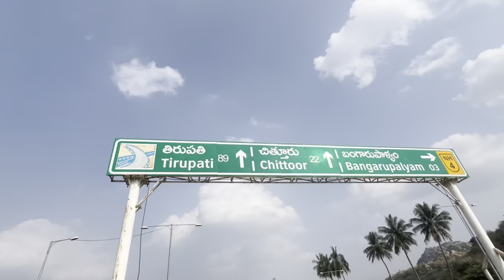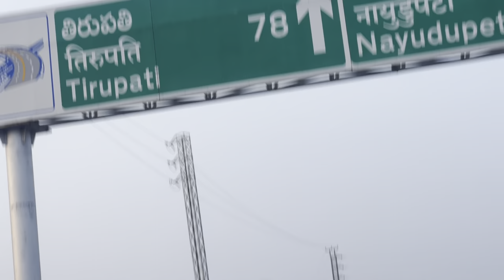Day 46 | 98 km | 75 Hard cycling challenge Delhi to Kanyakumari and Kanyakumari to Delhi 🚴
cycling to kanyakumari,cycling from kashmir to kanyakumari,goa to kanyakumari on a cycle,dibrugarh to kanyakumari train,goa to kanyakumari,delhi to uttarakhand,kashmir to kanyakumari,cycle expedition from delhi to kargil,kolkata to ladakh cycling trip,delhi to ladakh,howrah to ladakh cayaling trip,cycling,delhi to drass,bihar to chardham yatra on cycle,cycling and sex,manali to ladakh,how to ride a motorcycle,delhi mumbai expressway drive experience#shortsfeed